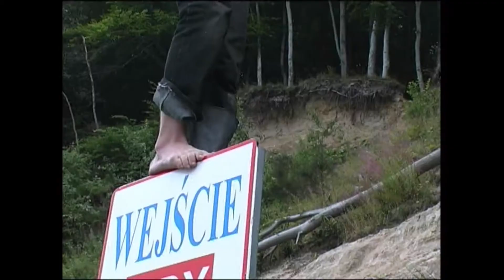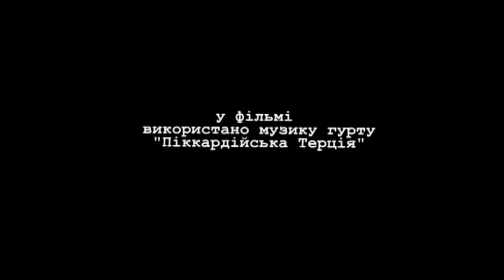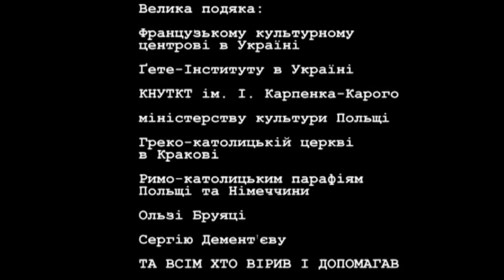«З Табуретом до Атлантичного океану». Серія 6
Перша "табуретна" подорож групи українських вуличних артистів на чолі з режисером та продюсером Леонідом Кантером. 2005 рік.
Перший перетин кордону, перші візи та знайомство з новими країнами. Пісні та вулична вистава, що розповідають про Україну більше й правдивіше, ніж будь-які новини. Сутички та примирення поміж учасниками групи, любов і пізнання до світу й себе.
Країни: Польща, Чехія, Німеччина, Франція. Тривалість експедиції 45 днів. Пам'ятник табурету та український прапор встановлено у м. Ла-Рошель (Франція).
Учасники експедиції: Леонід Кантер, Мирослав Гай, Ганна Гавриш, В'ячеслав Гармаш, Володимир Губерначук та ін.
Режисер фільму: Ярослав Попов
Продюсер: Леонід Кантер